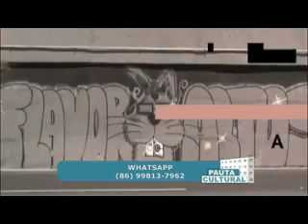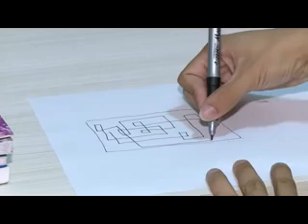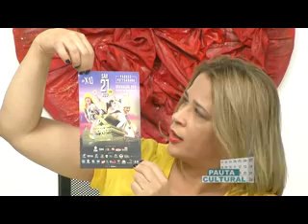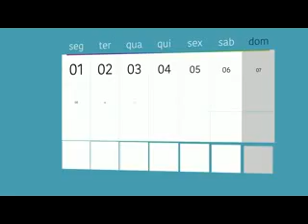PAUTA CULTURAL 2 BL 13 11 15